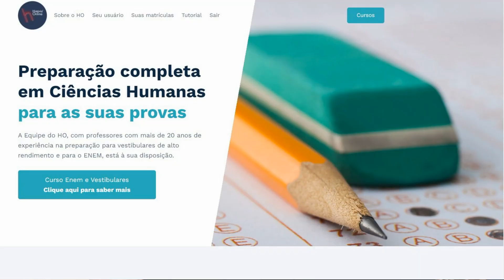É tudo guerra híbrida? (Dani News)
Neste vídeo, o professor Daniel comenta o conceito de guerra híbrida, seus usos e seus potenciais enganos quando aplicados de forma muito genérica.

Conheça nossa plataforma de cursos para o ENEM e outros vestibulares: historiaonline.com.br